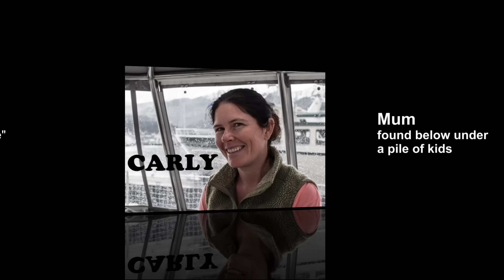Sailing the Northwest Passage 2015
** I understand that everyone hates the music. It's what I had on my computer at the time. Making a quick youtube video wasn't on my list of things to do. I know that there are so many awesome professional v-loggers out there but I'm not one of them. I'm not trying to make money with the video, it was originally posted on here for friends and family to easily access. They didn't seem to have that many negative comments about the music. Mute it if you have too or go there yourself and make your own amazing video**

In 2015 we sailed north to Greenland and west to transit the Arctic to Alaska. The Northwest Passage. We sailed with our 3 young children and two extra crew members. It was a truly unforgettable trip. At the time we lived full time onboard our 65' steel Bruce Roberts SV Salty.

This is an older video and in the near future we plan on recording more videos as our adventure continues on SV Abeona.